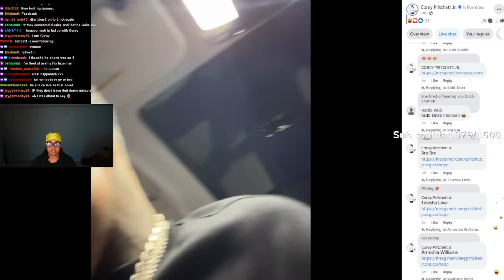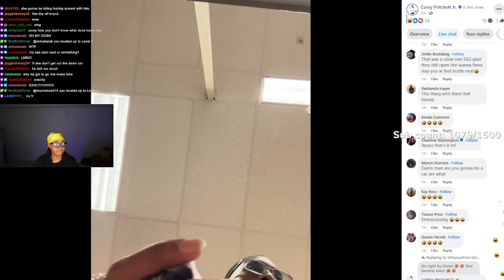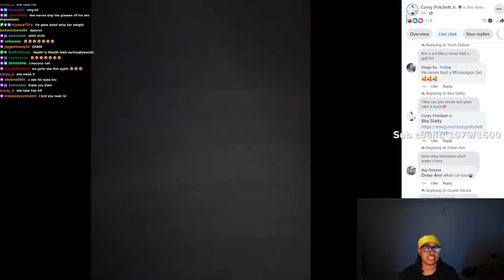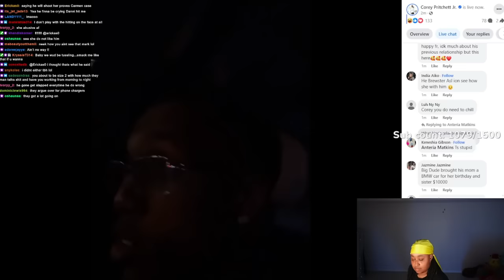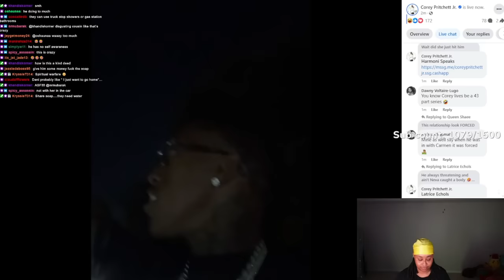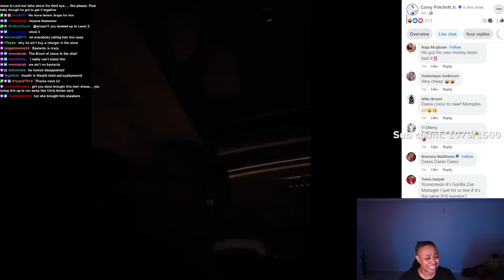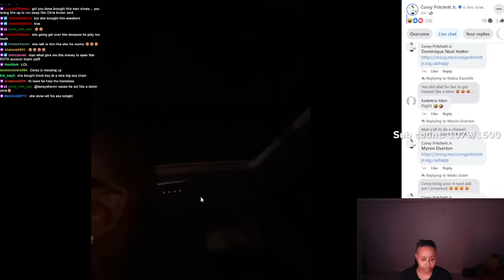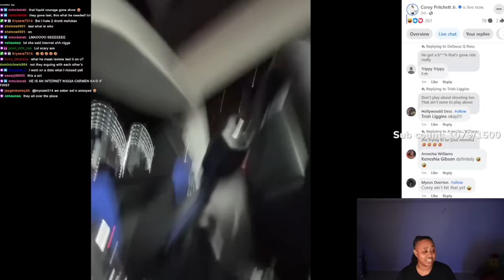Corey GF Danni is looking out for Carmen and Maddie 😂 She SL@P fye out this man 🤣 they WILD!NG NOW 😱